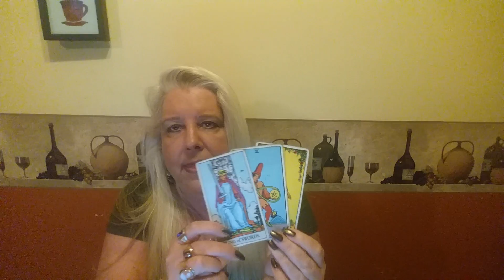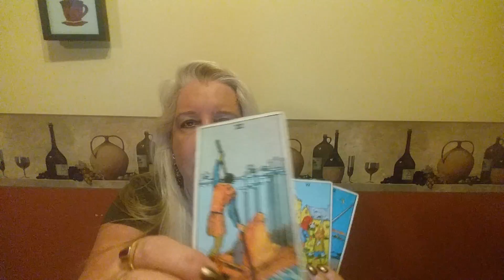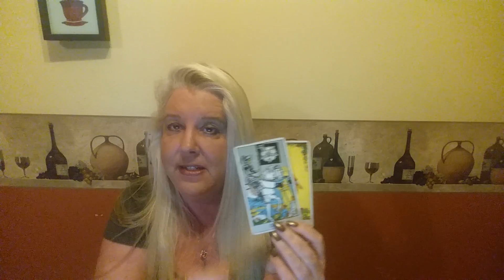SAGITTARIUS Psychic Tarot Reading for the week of March 19, 2018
A general reading for Sagittarius for the week of March 19, 2018.  For personal psychic readings please contact Jackie directly on her